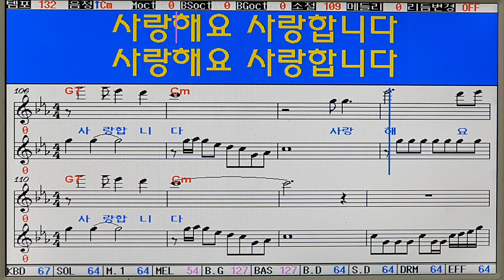가수 최주희 타이틀곡 ☆여보야☆ 따라부르기 (남 자키) 808엘프반주기 음악